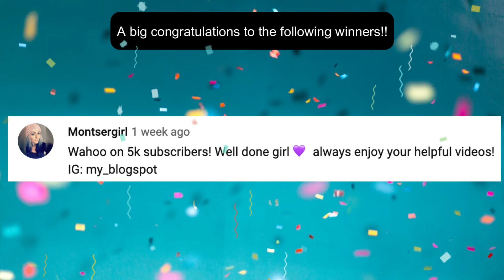ANNOUNCING 5K SUBS GIVEAWAY WINNERS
Hello Creatives!

Today's video is the announcement of my 5K Subs Giveaway Winners!!! First of all Thank you all that entered the giveaway, and don't be dishearten if you didn't win, there will be future giveaways here on my channel soon i promise :)

A Big congratulations to the winners! I hope you enjoy the prize and stay in touch.